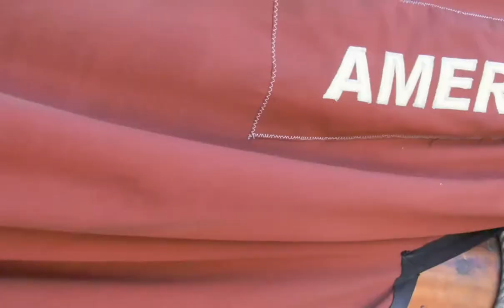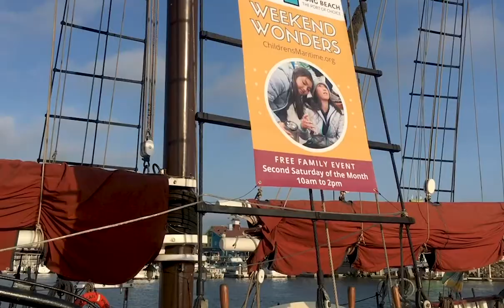Catch a Ride On American Pride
What years was the ship built? What's the name of this boat? The crew of Tall Ship American Pride provide energetic answers to these commonly asked questions and the history of the ship - from her time as a traveler in New England to her serving as a floating classroom today.

This video was originally created in Long Beach in 2020 for the virtual Tall Ships Throwdown presented by Tall Ships America and the Galveston Historical Foundation. A HUGE thank you to our amazing crew members Christopher Halsted (Producer-Writer-Director) and Danny Halsted (Vocals-Editing) for making this video come to life!